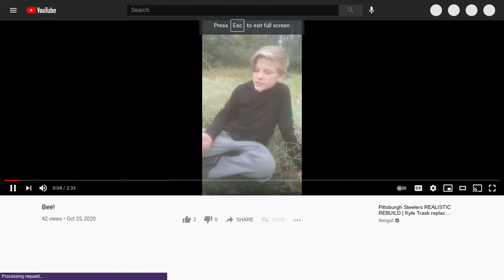Reacting to Lil Bob's 2nd most popular video